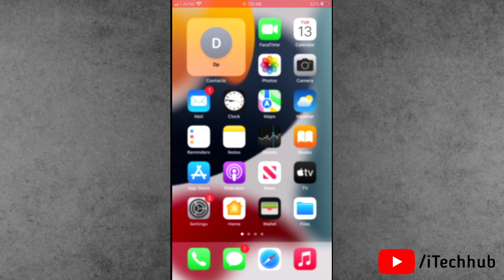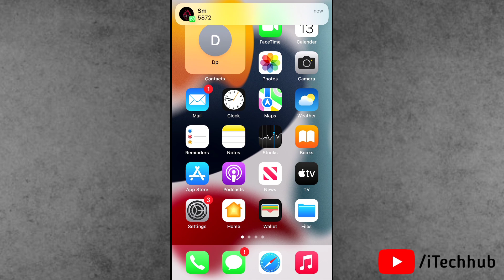How to Fix Keyboard Lag On iPhone iOS 18/17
in this video, i will show you how to fix iphone keyboard lag problem.